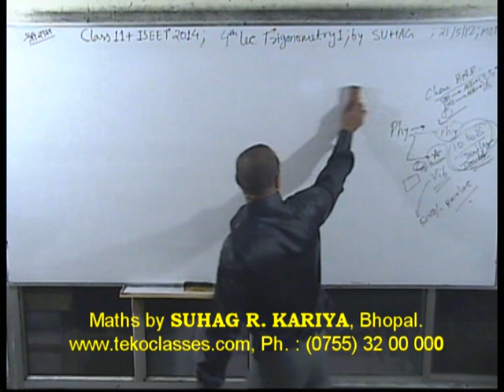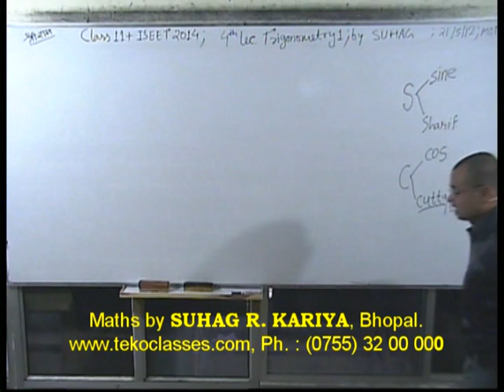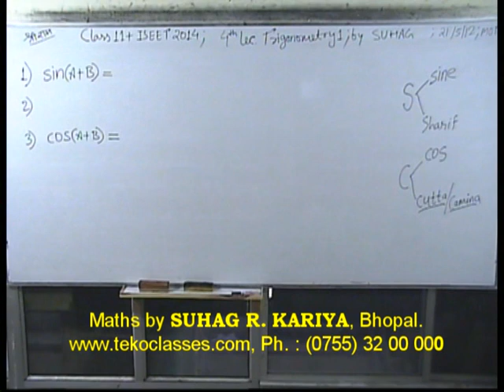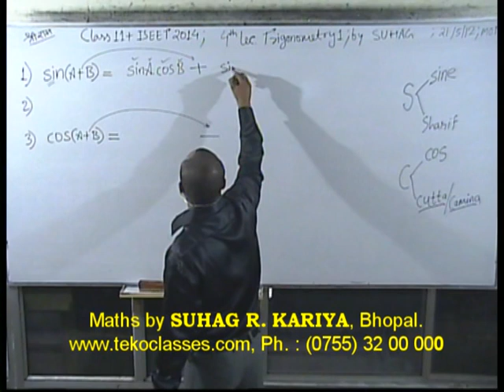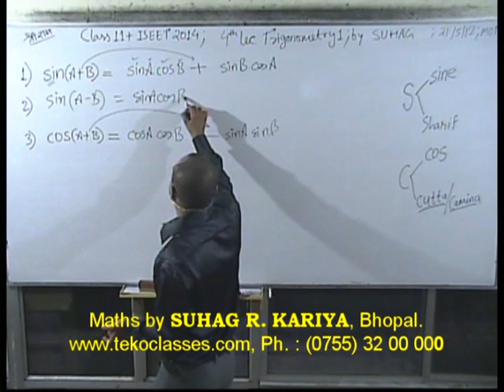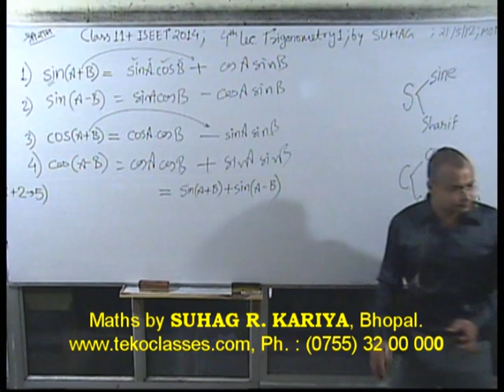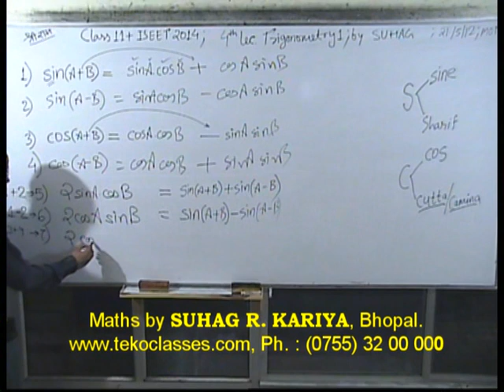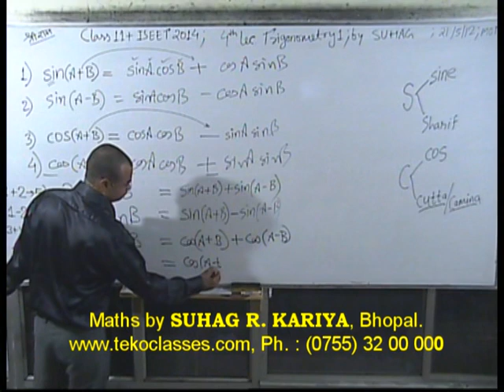TRIGNOMETRY FORMULA PART 1 IIT AIEEE MATHS BY SUHAG R KARIYA SIR mpg